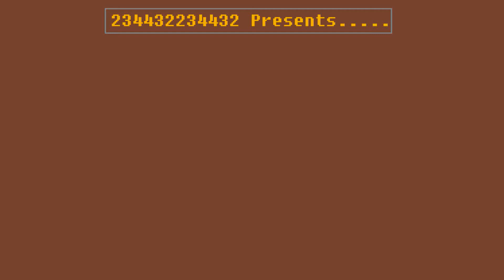Random Minecraft Adventures Yay! Episode 1 - Part 2 "Spider's, Who Knew?"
My fears of spiders were totally justified.